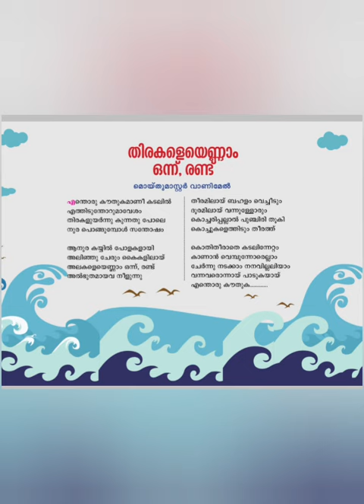ALBIRR | KIDS |MAGAZINE | SONG | MOIDU MASTER VANIMEL